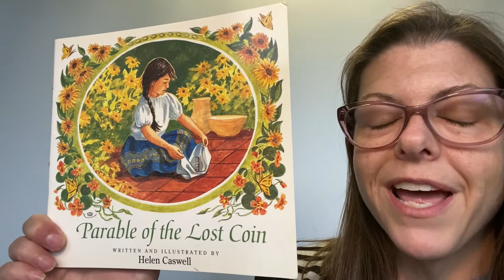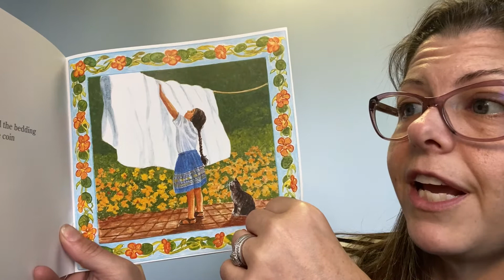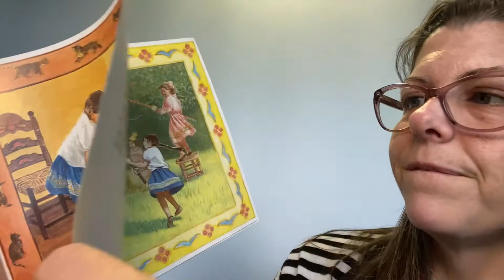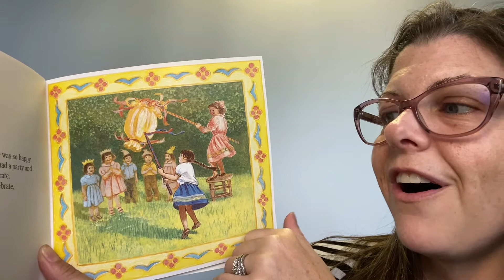Story Time - The Parable of the Lost Coin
The Lost Coin
by Helen Caswell
Abingdon Press (April 1, 1993)

This video is used for the sole purpose of entertaining children during the pandemic and gains no income.